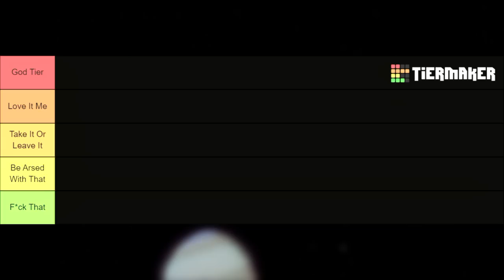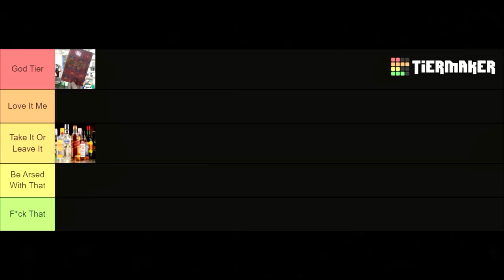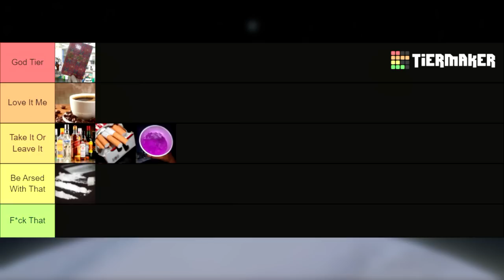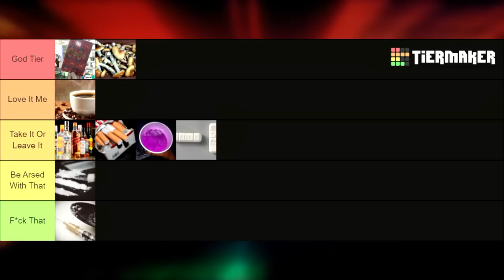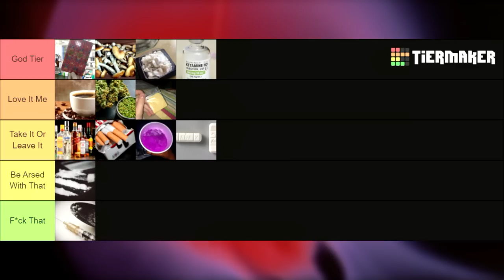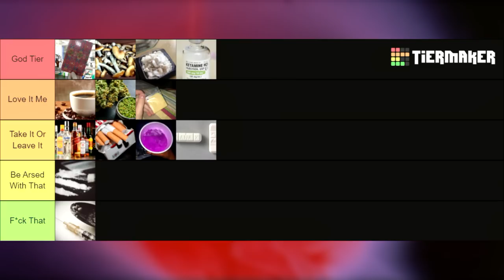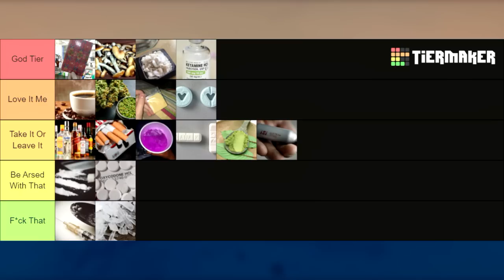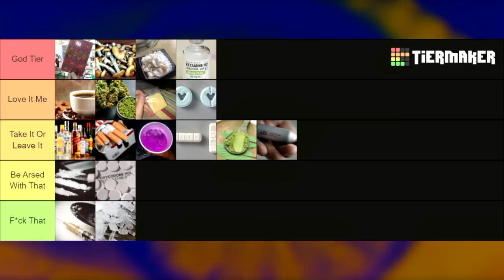The Obligatory Substance Tier List Video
In a break from the usual content, I thought I'd have a bit of fun and have a stab at what every psychedelic/substance related YouTuber everntually ends up making a video on.

Will likely do another one of these if people find it entertaining, got lots of other rankings I could whip up for you in the future.

MUSIC FEATURED:
1. Life is Beautiful - Deadly Premonition

CHAPTERS:

00:00 - Disclaimer/Thanks To Patrons & YT Members

00:21 - Intro

01:04 - LSD

03:21 - Alcohol

07:45 - Cocaine

10:20 - Cigarettes

11:31 - Caffeine

12:28 - Lean

14:27 - Heroin

16:03 - Xanax

17:49 - Mushrooms

19:55 - Cannabis

22:09 - MDMA

24:01 - Ketamine

26:56 - DMT

28:16 - Kratom

29:23 - Methamphetamine

32:23 - Oxycodone

35:12 - Valium

37:00 - Nitrous Oxide